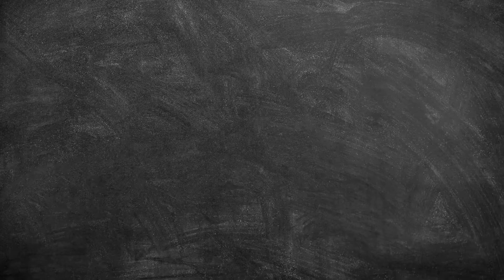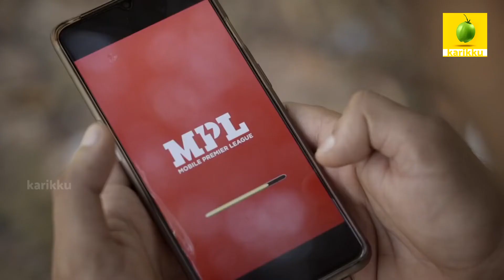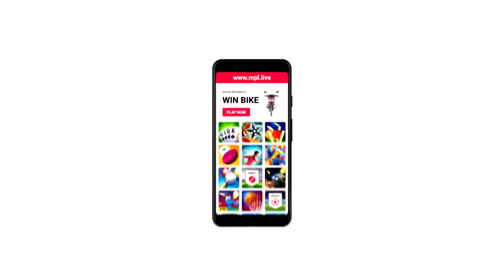Ajmal Bismi | Karikku